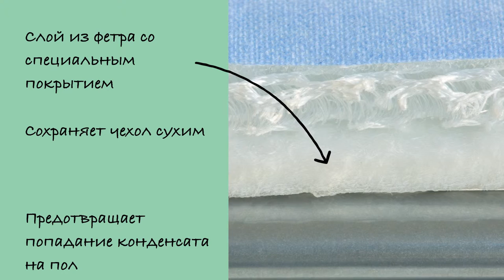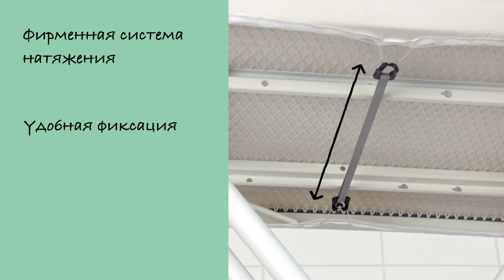Чехол для гладильных досок PerfectFlow - Brabantia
Представляем чехол PerfectFlow, совместно разработанный компаниями Philips и Brabantia, гарантирующий быстрое глажение без протечки конденсата на пол.

Многослойный чехол подходит для использования с самыми мощными паровыми утюгами и парогенераторами.

Износостойкий верхний слой из 100% хлопка обеспечивает плавное скольжение утюга.

Поролоновый слой толщиной 2 мм обеспечивает комфортное глажение.

Уникальная технология объемной ткани и упругая подкладка в следующем слое оптимизирует процесс распределения пара.

Слой из фетра со специальным покрытием помогает сохранить поверхность чехла сухой и предотвращает попадание конденсата на пол.

Чехлы специально изготовлены для гладильных досок Brabantia и поэтому идеально подходят к ним по размеру.

Затягивающий шнур и система натяжения обеспечивают удобную фиксацию и отличное натяжение чехла на доске.

Чехлы PerfectFlow предлагаются в комплекте с различными гладильными досками компании Brabantia.

Изделие можно приобрести отдельно в качестве сменного чехла для гладильной доски.

Цветовая маркировка на гладильных досках и чехлах позволяет легко подобрать сменный чехол нужного размера.

Чехол PerfectFlow - оптимальный выбор для глажения с использованием мощных утюгов и паровых систем.